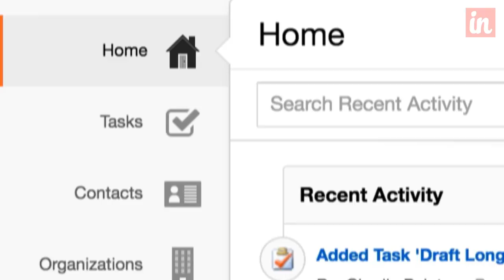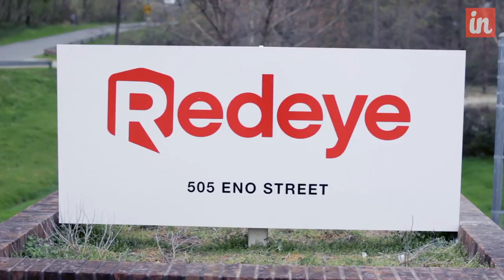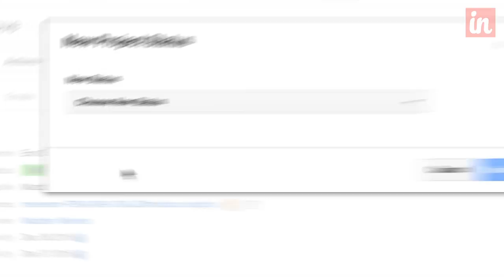Redeye On-Task With Insightly